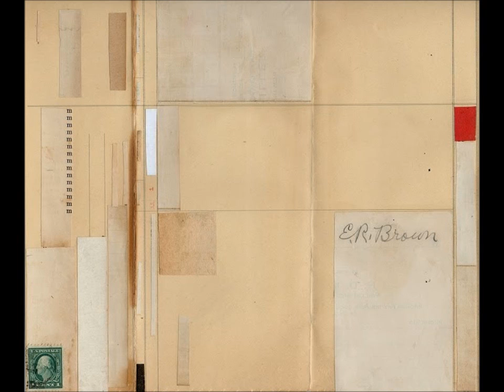Günter Bialas - Moments Musicaux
Trois Moments Musicaux, for piano (1973)

Siegfried Mauser, piano

Bialas was born in Bielschowitz (today Bielszowice, a subdivision of Ruda Śląska) in Prussian Silesia. The adolescent Bialas received lessons in piano and music theory from Fritz Lubrich, a former student of Max Reger, in Kattowitz (Katowice) between 1922 and 1925. After graduating from the German Minderheiten-Gymnasium in Kattowitz in 1926, he studied musicology, Germanistics, and history at the Friedrich-Wilhelms-Universität zu Breslau from 1927 to 1931. He then proceeded to study music at the Prussian Academy of the Arts in Berlin and subsequently taught at the Ursuline Girls' School in Breslau-Karlowitz from 1934 to 1937. He pursued further studies in composition with Max Trapp in Berlin. Through some of his Romanian friends, he made the acquaintance of Sergiu Celibidache and prepared for the entrance examination to the Berliner Musikhochschule.

In 1939, he became a lecturer in music theory and composition at the Institute for Music Education at Breslau University. After his German military service and Allied captivity from 1941 to 1945, he and his wife, the singer Gerda Specht, had to flee Silesia. They settled in Bavaria in 1946 and Bialas found work conducting the Munich Bach-Verein. From 1947 to 1959, he taught composition at the Nordwestdeutschen Musikakademie, now the Hochschule für Musik Detmold. He transferred to become a professor at the State Academy of Music in Munich in 1959, where he remained until his retirement in 1972.

For his compositions, Bialas was recognized with many prizes and honors, including the Großer Preis für Musik des Landes NRW (1954), the Münchner Musikpreis (1962), the Johann-Wenzel-Stamitz-Preis (1964), the Musikpreis der Bayerische Akademie der Schönen Künste (1967, elected to the Akademie in 1971), the Plöner Musikpreis (1988), and the Bayerischer Maximiliansorden für Wissenschaft und Kunst (1991).

After his death in 1995, a street in his adopted hometown of Glonn was named Bialas-Straße in his honor and marked with a sign bearing his biographical details.

Bialas is considered to have been one of the most influential composition instructors in postwar Germany. The legacy of his open, liberal, and undoctrinaire attitudes to teaching may be appreciated in the stylistic variety of those who were his students or mentorees, including Nicolaus A. Huber, Peter Michael Hamel, Wilfried Hiller, Heinz Winbeck, Ulrich Stranz, Michael Denhoff, Manfred Kluge, and Gerd Zacher. [wikipedia.org]

Art by Cecil Touchon